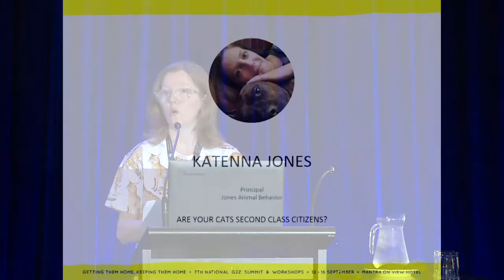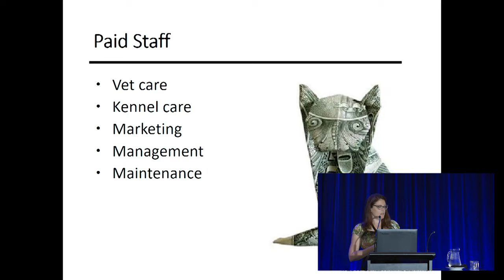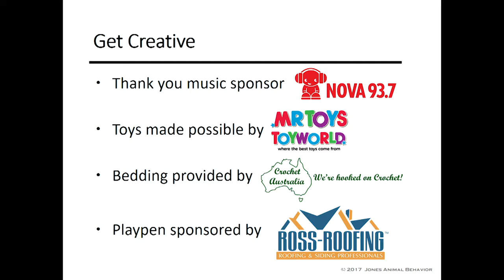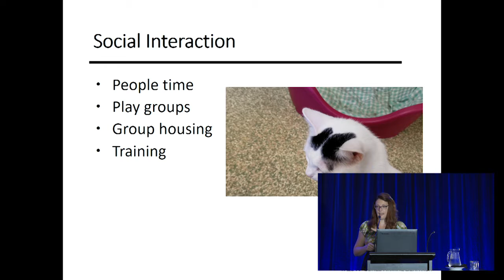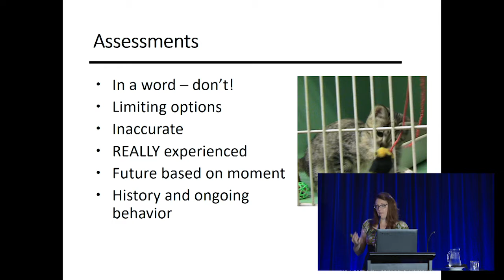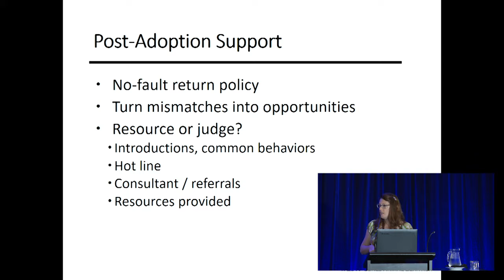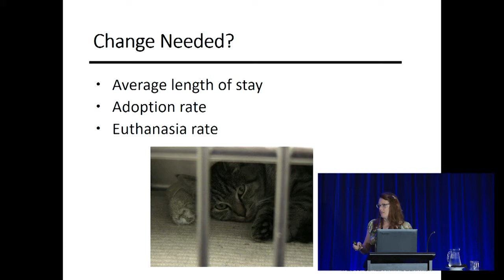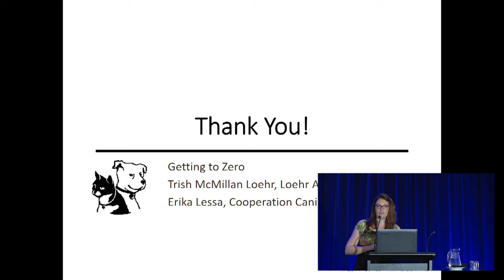G2Z2017 Katenna Jones - Are your cats second class citizens?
Katenna Jones (Jones Animal Behavior) speaks on how to ensure the cats in your care are receiving all that they need to thrive and find positive outcomes at the 7th National G2Z Summit held on the Gold Coast in September 2017.